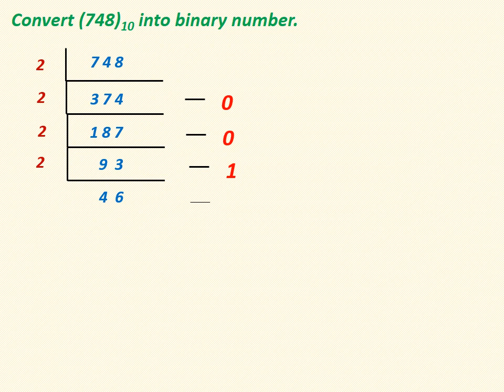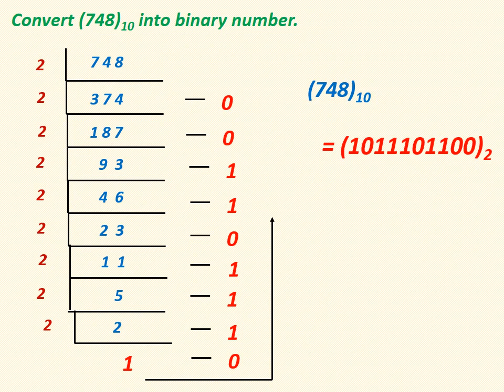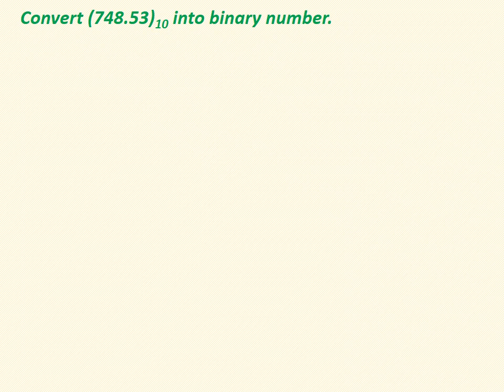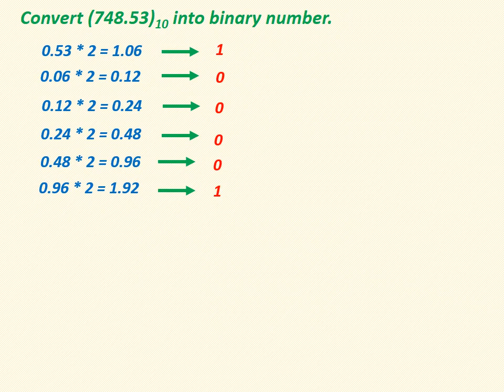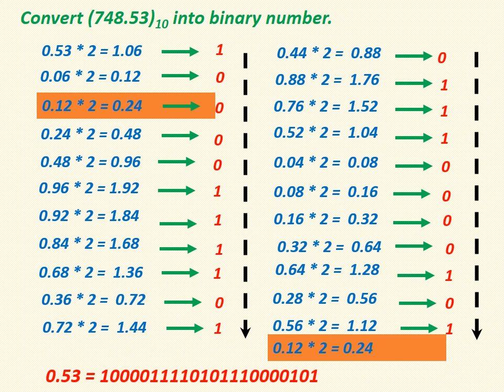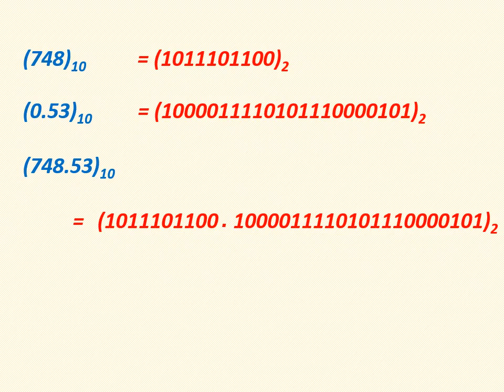Digital electronics in tamil I Decimal to binary conversion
In this video we are going to discuss about decimal to binary conversion.